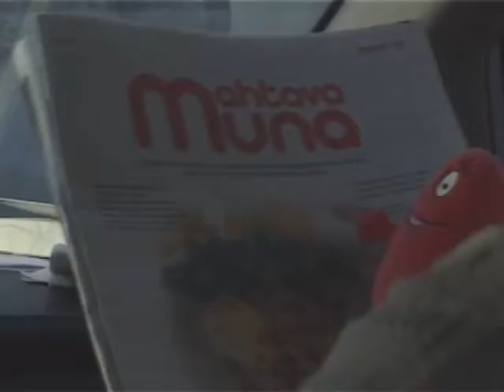Mahtava muna -- 143 Paavo J. Heinonen Oulun kaupunginvaltuustoon!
Paavo J. Heinosen kierrätyskampanja Oulun, Oulunsalon, Haukiputaan, Kiimingin ja Yli-Iin kunnissa ottaa viimeisen spurtin kierrättämällä eduskuntavaalivideoita nykyhetkeen! Luonnonvaroja säästäen! Sanginjoelle kansallispuisto ja Viinivaaran vesi jätetään Viinivaaraan!

Muistakaa äänestää sunnuntaina 28.10., jos ette jo ole sitä tehneet!